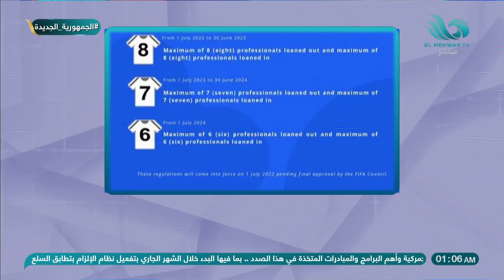ميدو يعلن عن قرار من فيفا قد يصدم الاتحاد المصري لكرة القدم وفرق الدوري